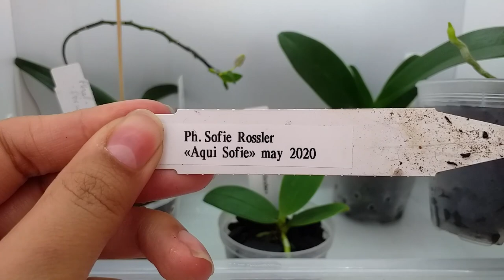Ph. equestris-ы от Cramer.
Всем привет!
Думаю, что уже пора показать, как поживают мои эквестрисы-путешественники от Cramer. Которые получала, лелеяла, а потом отправляла мне Светлана-дендроманка. ))) Тем более меня частенько о них спрашивают.

Исполнитель: Owl City
Альбом: Ocean Eyes
Дата выпуска: 2009 г.
Автор песни: Адам Янг, Мэтт Тиссен